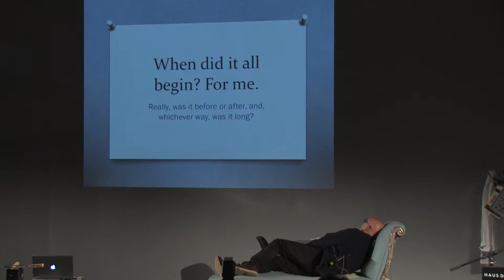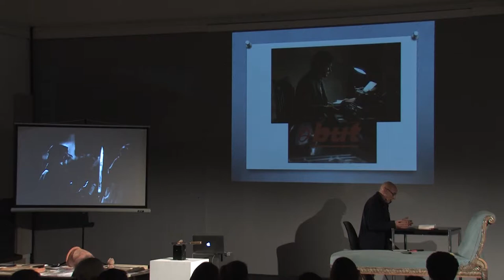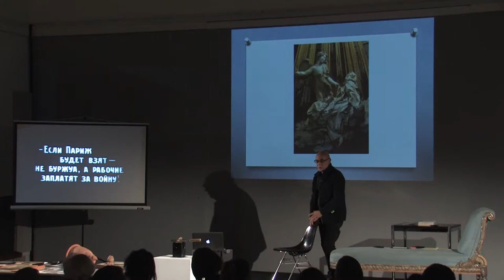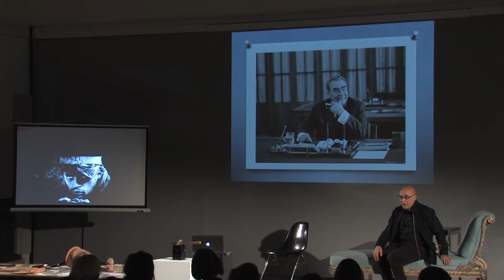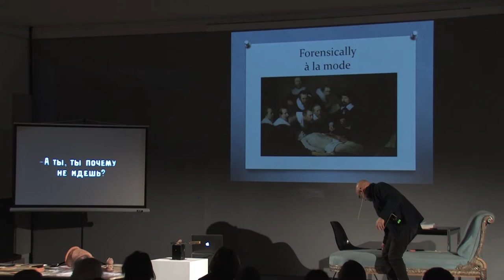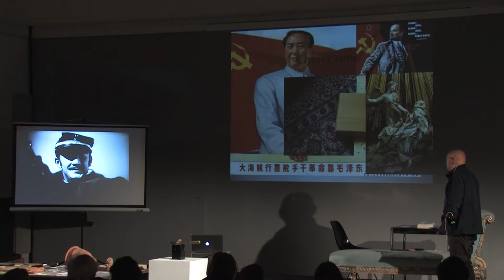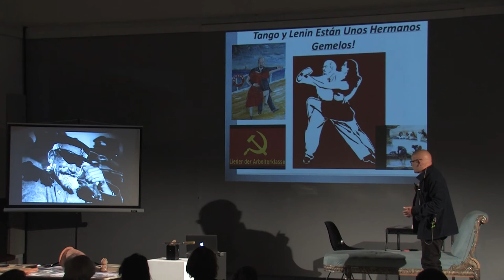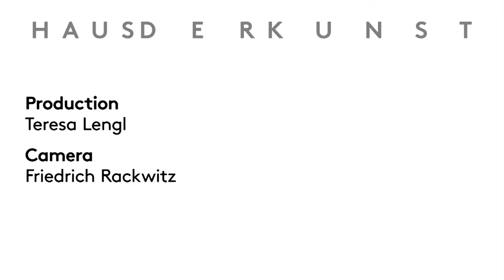Specters of Communism - Performance Series II "Hypotheses and Loving Contradictions"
Adrian Rifkin "Inventing Regret, Living with October, Loving Contradiction"

On the occasion of the centenary of the October Revolution in Russia and nearly one hundred years after Kurt Eisner declared Bavaria a Free State and a socialist republic at the Mathäser-Bräu in Munich, Haus der Kunst will convene Specters of Communism: A Festival on the Revolutionary Century. This festival will trace the multifaceted, partly contrary and partly astonishingly parallel manifestations of global communism.

Conceived as a sequence of live events, the festival will bring together participants from across the fields of art, philosophy, political theory, theatre, performance, art history, film studies, and music in order to unfold the historical legacies of communism as a major feature of 20th and 21st century artistic, intellectual and political thought.